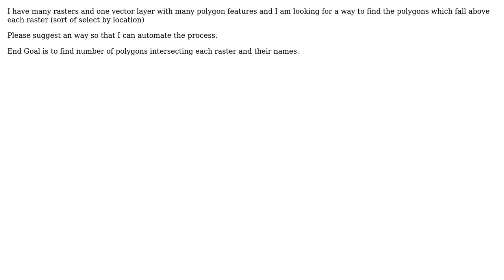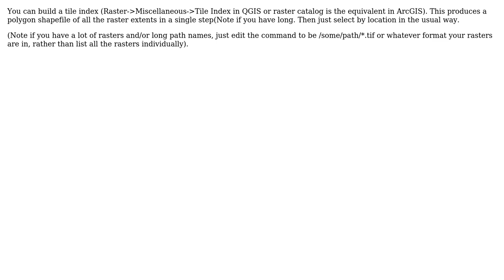GIS: How to select the polygons based on a raster? (2 Solutions!!)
GIS: How to select the polygons based on a raster?

With thanks & praise to God, and with thanks to the many people who have made this project possible! | Content (except music & images) licensed under CC BY-SA | Music | Images & others | With thanks to user Vince user NARESH SHETTY user MappaGnosis user Hornbydd and the Stack Exchange Network Trademarks are property of their respective owners. You are responsible for your own actions.